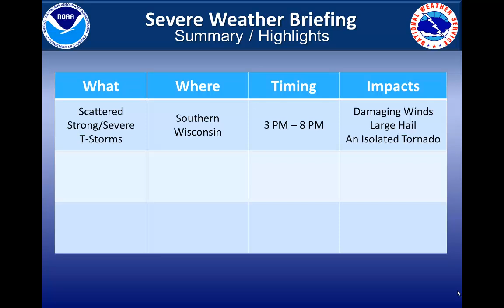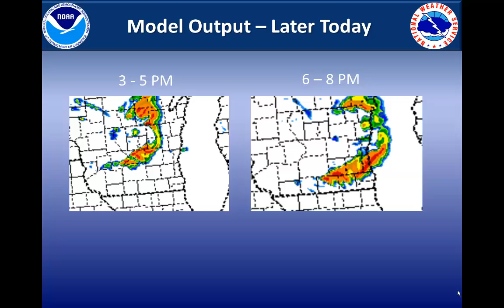Severe Weather Briefing - June 15, 2016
A warm and humid airmass will be in place today as a cold front arrives later this afternoon. This should help to generate potentially strong to severe thunderstorms.

Milwaukee/Sullivan, WI